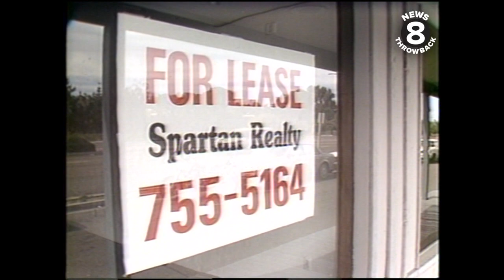Profile on San Diego neighborhood Solana Beach 1987